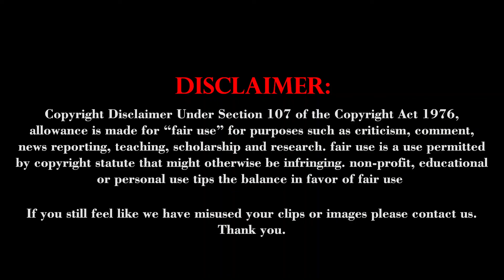கின்னஸ் சாதனை படைத்த ஜான் சீனா | John Cena | Dinavaasal News